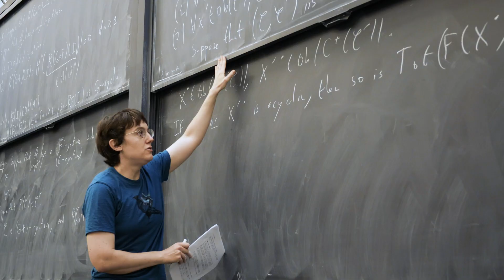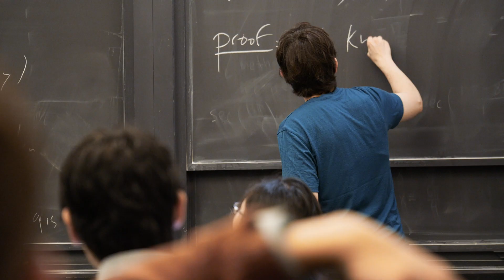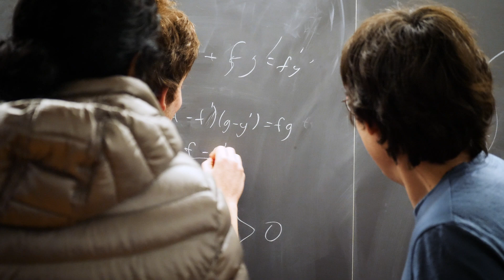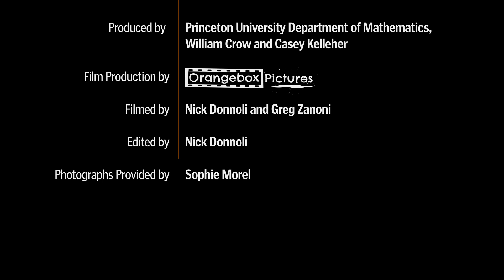Researcher Profile: Sophie Morel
Sophie Morel shares her story of discovering mathematics as a career while staying engaged with students and colleagues.